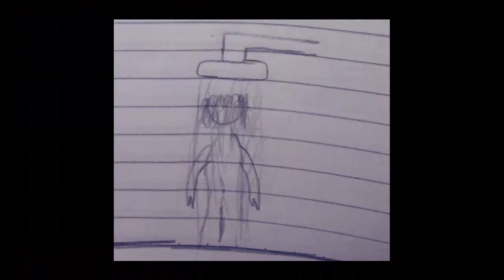JOÃO O MENINO PUNHETEIRO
espero que gostem, e galera e uma coisa bem simples ..

Quer entrar na mesma network ( Fullscreen ) ( também ira me ajudar )
( Vejam primeiro como ela é antes de entrar )